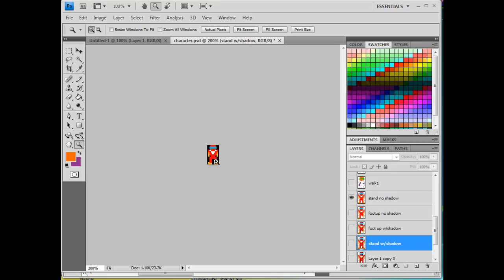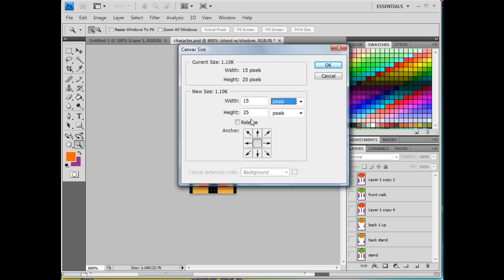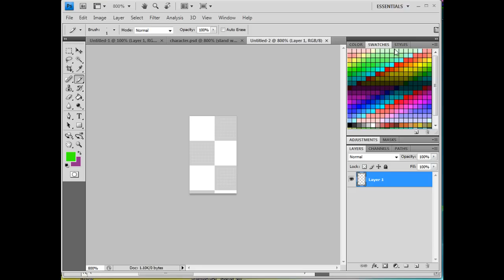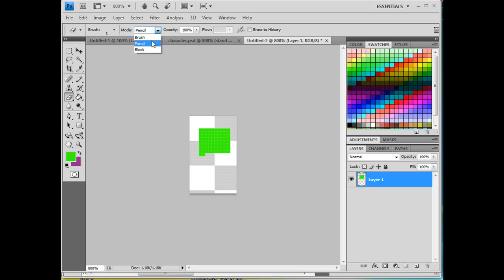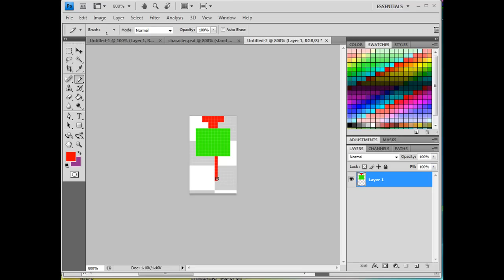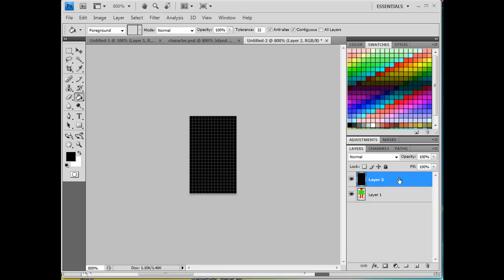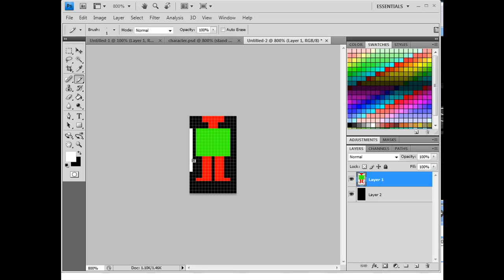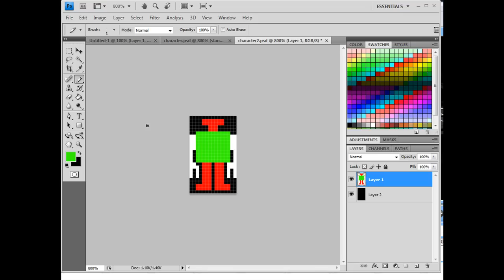Create a Pixel Art Sprite Using Photoshop for Flash -Part1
A tutorial on using Photoshop to create a pixel art sprite for a Flash game